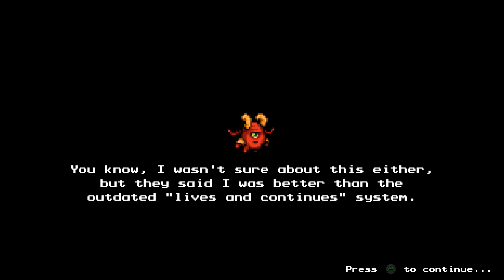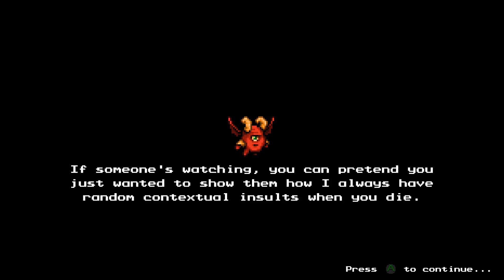The Messenger [Stream] - Part 11